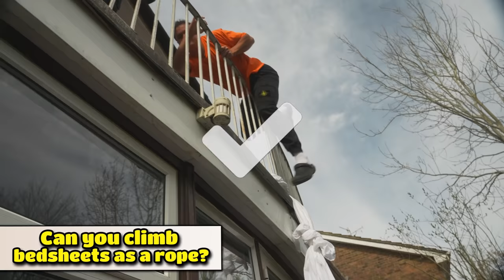Busting 100 Movie Myths in Real Life!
Busting 100 Movie Myths in Real Life! ft. @Kay